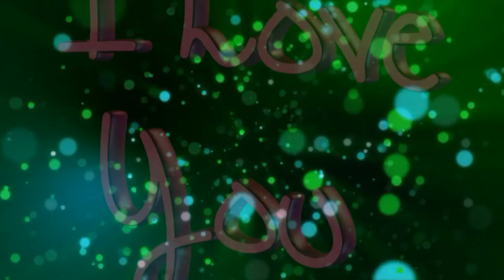Поздравляем Виктора с Юбилеем - Видео открытка арТзаЛ